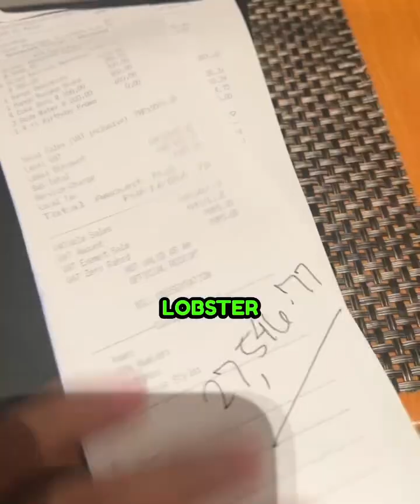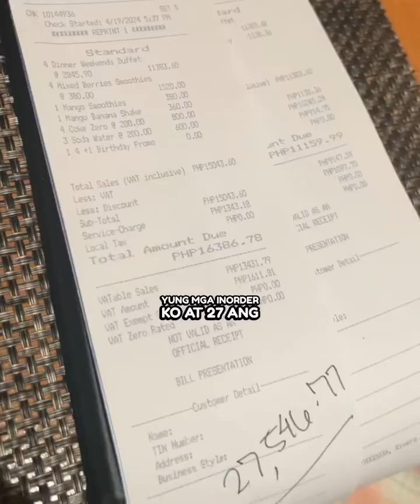P27,000 na Lobster 🦞 sobrang MURA 😱